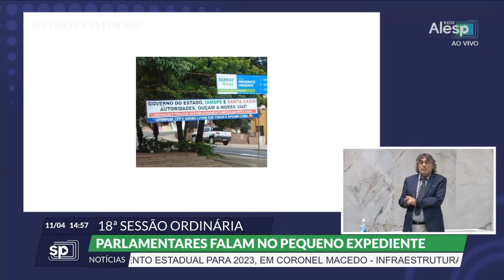Apampesp, Udemo e CPP lutam por Iamspe em Presidente Prudente!